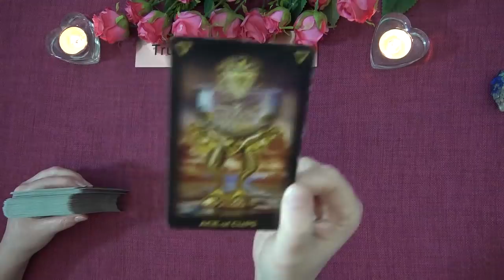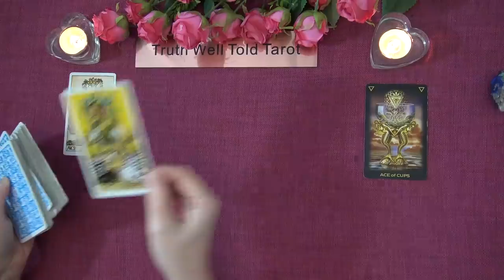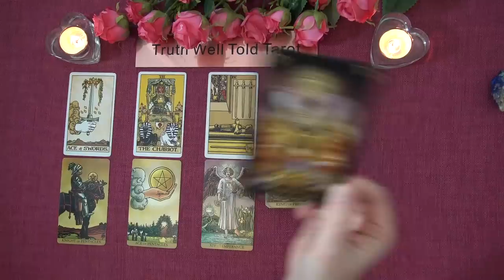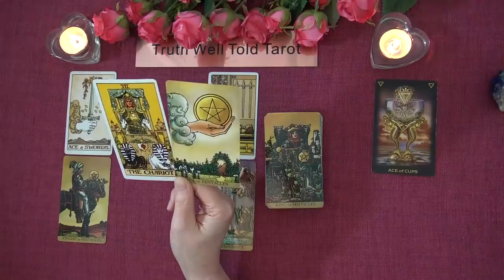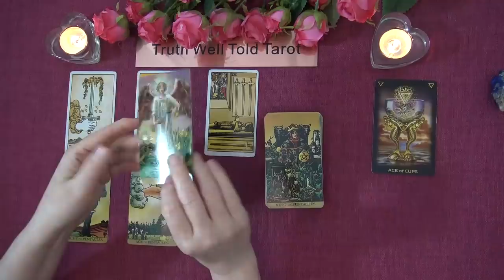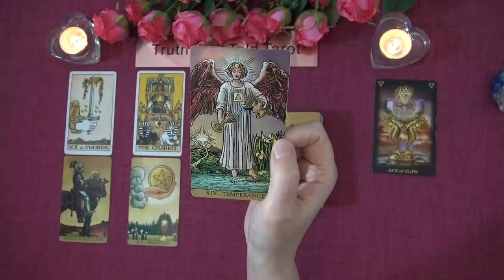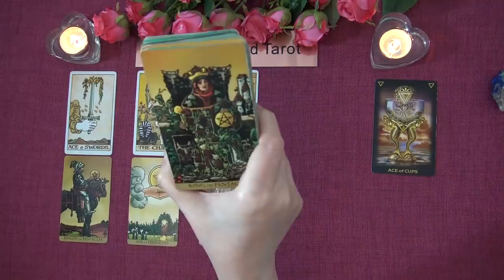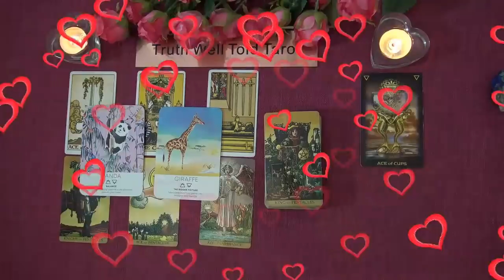SAGITTARIUS LOVE TAROT READING - MARCH TO APRIL 2021 "SOMEONE WANTS A COMMITMENT SAGITTARIUS"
Welcome to the Truth Well Told Tarot on YouTube! I hope you enjoyed the Sagittarius Love Tarot Intuitive Reading. I am an Intuitive Tarot Reader and I offer general daily tarot, weekly tarot and monthly tarot readings.

Andrea xx